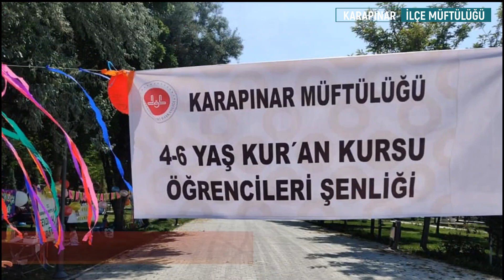2022'de Neler Yaptık?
Karapınar İlçe Müftülüğünde 2022 yılında neler yapıldığını videodan izleyebilirsiniz.